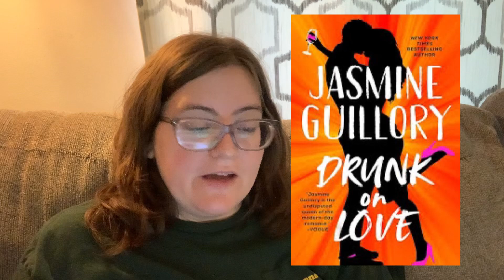What I Read in April 2024